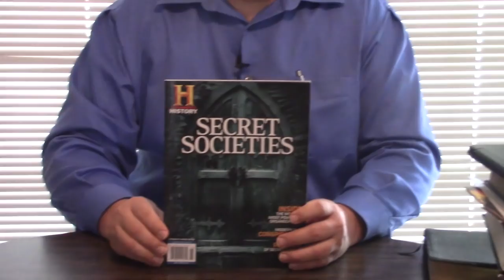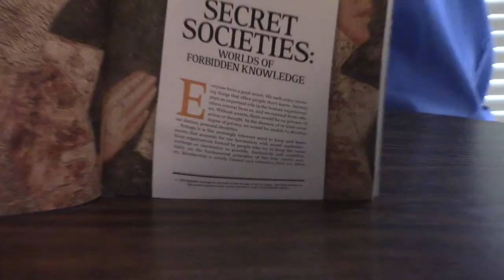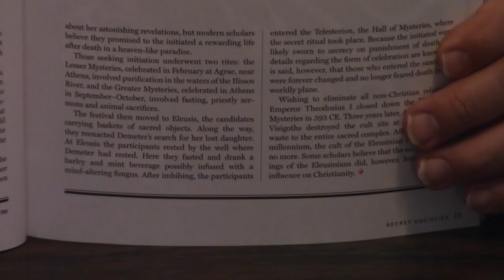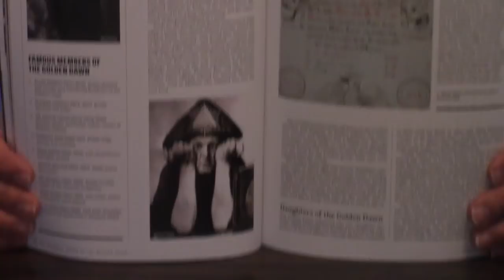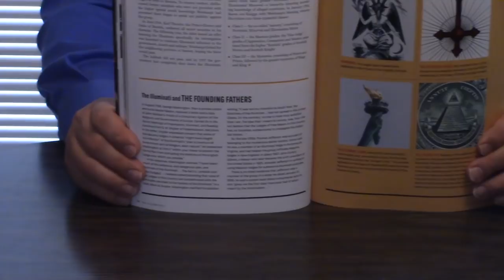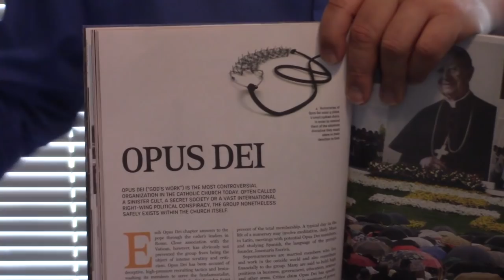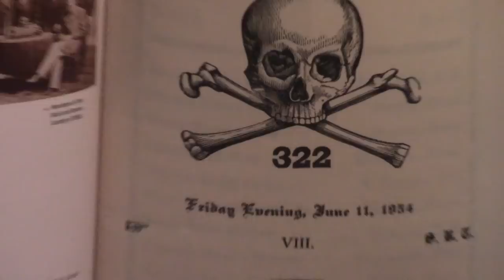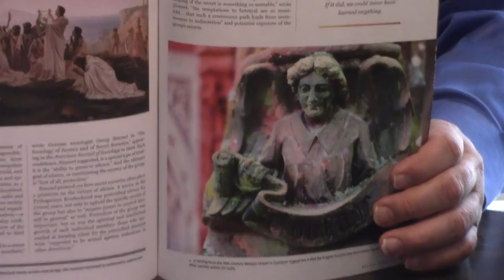Secret Societies Throughout History | History Channel Magazine